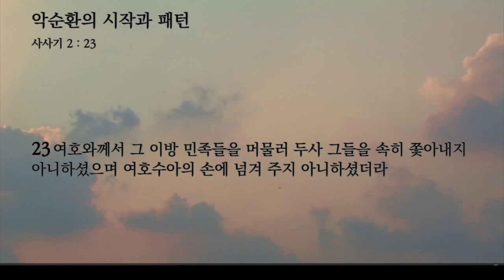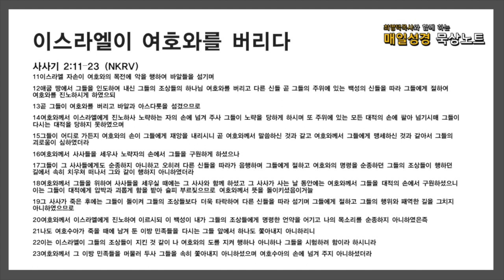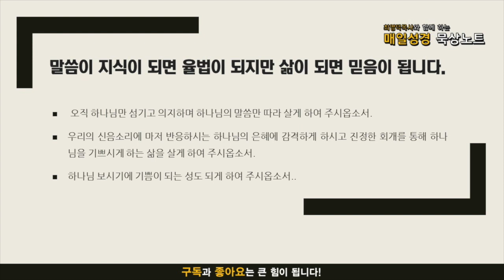매일성경 묵상노트 ㅣ 악순환과 패턴 (사사기 2:11-23)